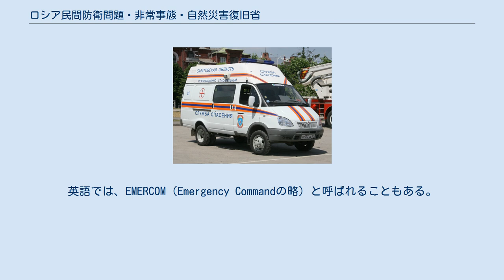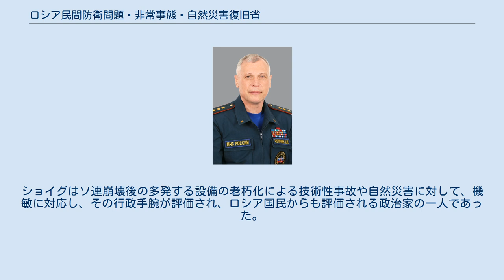ロシア民間防衛問題・非常事態・自然災害復旧省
非常事態省が保有する水陸両用機Be-200 非常事態省の救急車 ロシア民間防衛問題・非常事態・自然災害復旧省（ロシアみんかんぼうえいもんだい・ひじょうじたい・しぜんさいがいふっきゅうしょう、ロシア語: Министерство по делам гражданской обороны, чрезвычайным ситуациям и ликвидации последствий стихийных бедствий、略称：МЧС、英語: Ministry of the Russian Federation for Civil Defence, Emergencies and Elimination of Consequences of Natural Disasters）は、ロシア連邦の民間防衛、自然災害対策等を管掌する機関。
ロシア版FEMAともいえるが、単なる統制機関ではなく、実働部隊であるロシア民間防衛軍を保有している。
 正式名称が長いため、日本語ではロシア非常事態省と略称されることが多い。
英語では、EMERCOM（Emergency Commandの略）と呼ばれることもある。
 非常事態相は、1994年の同省創設以来、2012年まで18年の長きにわたってセルゲイ・ショイグが担当していた。
ショイグはソ連崩壊後の多発する設備の老朽化による技術性事故や自然災害に対して、機敏に対応し、その行政手腕が評価され、ロシア国民からも評価される政治家の一人であった。
 2012年5月にセルゲイ・ショイグが国防大臣に就任したため、ウラジーミル・プチコフが第2代非常事態相に就任した。